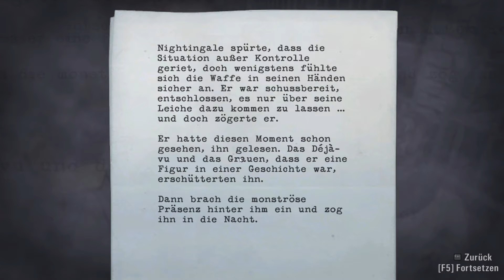Let's Play Alan Wake [HD] #28 - Mit dem Sheriff auf Tour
Kommentiertes Gameplay von und mit KoronLP

Alan Wake

Action-Psycho-Thriller-Game von den Remedy Studios

Unterstütze die Entwickler und kauf dir das Spiel im Original!